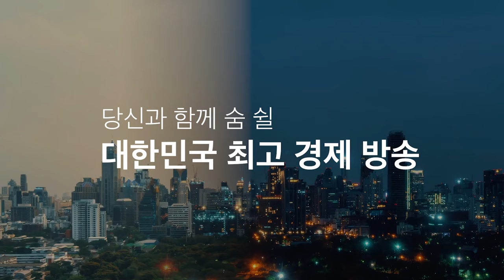[2024 이데일리TV 개편 예고]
2024년 4월 8일 이데일리TV가 새롭게 여러분을 찾아갑니다!
더 정확하고,
더 빠르고,
더 알찬 방송으로 만나 뵙겠습니다

새로워진 이데일리TV! 앞으로의 행보를 기대해 주세요